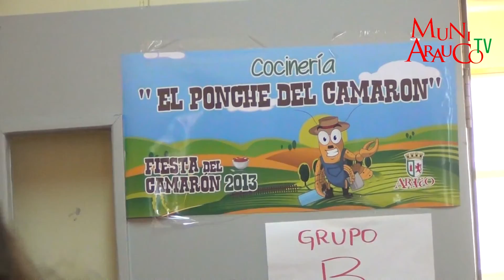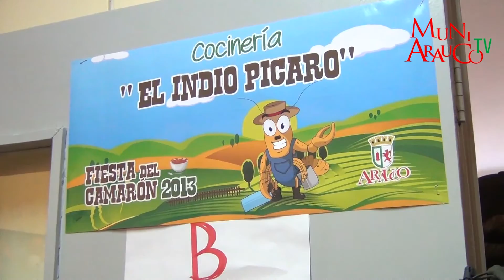EXITOSA QUINTA VERSIÓN DE LA FIESTA DEL CAMARÓN